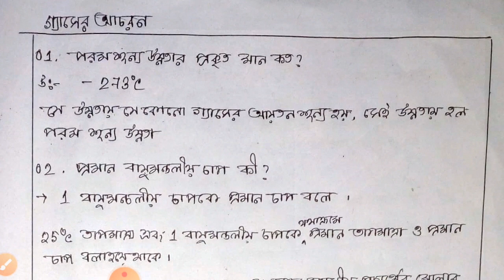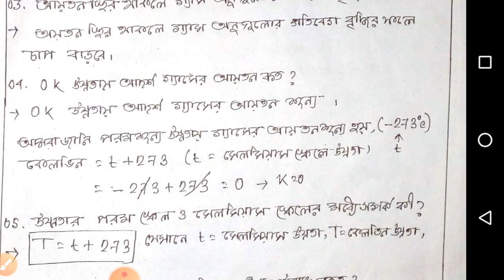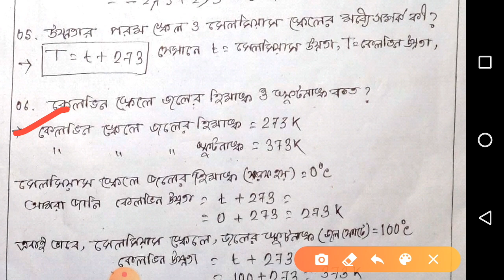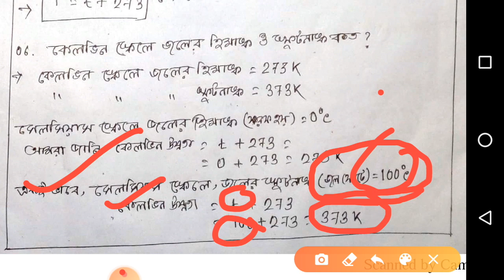BEHAVIOUR OF GASES . গ্যাসের আচরন।।14 April 2020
Behaviour of gases
Here  in my first video ,some short questions and  answers with description for madhyamik stand
if you have any other question regarding this chapter please go to the comment section and leave your one , I will definitely try to solve